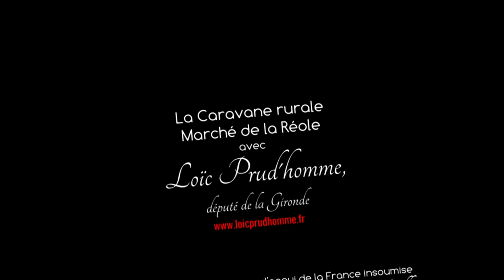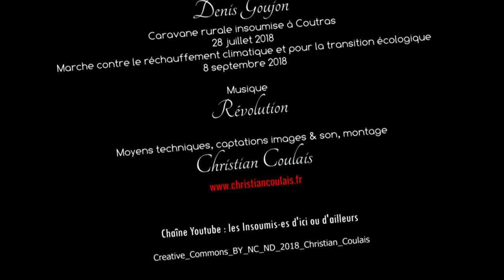Loïc Prud'homme, Caravane Rurale la Réole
La Caravane rurale de la France insoumise est à la Réole.
Pour cette rentrée, les insoumis de la 12ème circonscription retrouvent l'Estaca (Groupe d'Appui de la France Insoumise La Réole-Monségur-Auros-Pellegrue), ce samedi 08/09 au marché de La Réole. En présence de Loïc Prud'homme, député de la Gironde, on y parle ruralité, services publics, logements, compteurs Linky, et de la politique désastreuse d'Emmanuel Macron, au sein de cette Caravane rurale.
Hors circonscription, le Député Prud'homme repartait, ensuite à Bordeaux, avec des militant-es, pour participer à la marche contre le réchauffement climatique et pour la transition écologique de nos sociétés !